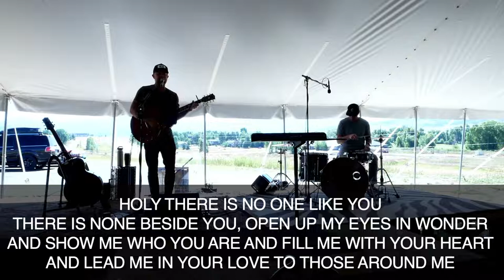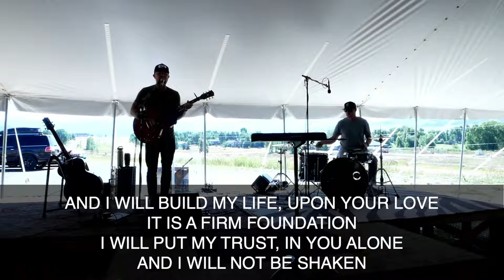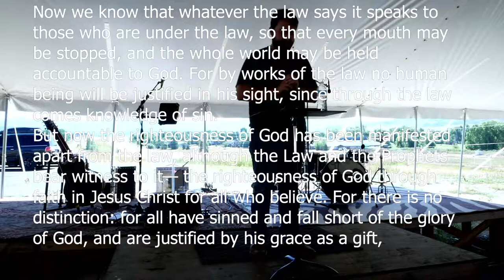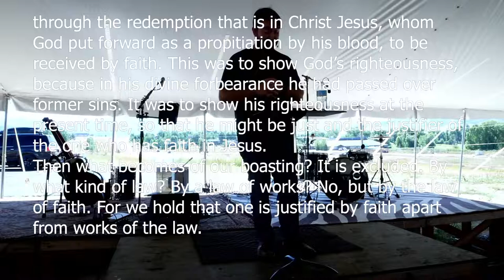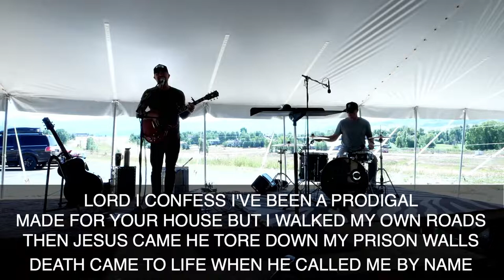IDENTITY: "You are in Need of Rescue"